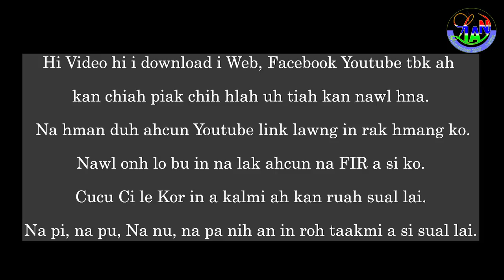Tluang Zel Thang 2020 CND Minung 26 a teinak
Hi Video hi I lak i tar chin ka siang lo. Na tar chin duh ahcun link in tar ko. Sian lo bu in kaa lak ahcun fir a si. Fir a si theih ko buin fir chih rih ahcun na nu le na pa ro a si pin ah na fa na roh beh te ding a fiang.